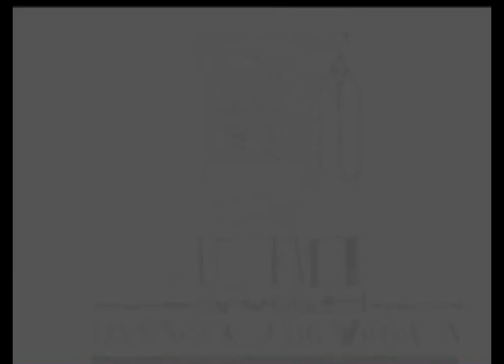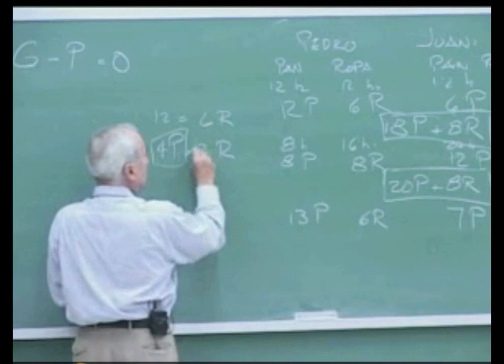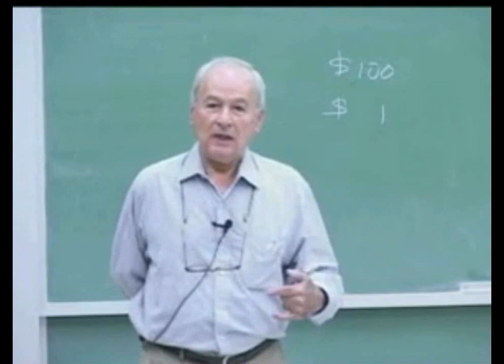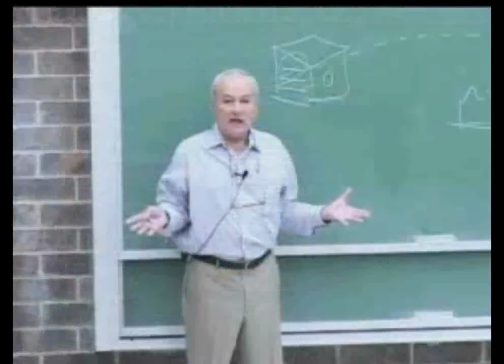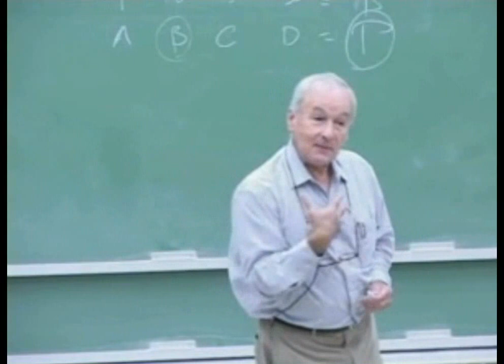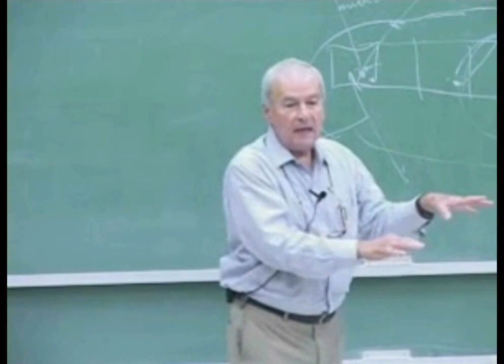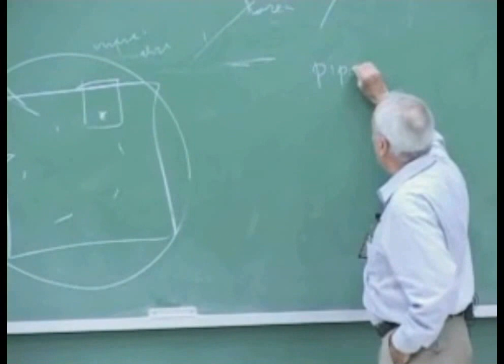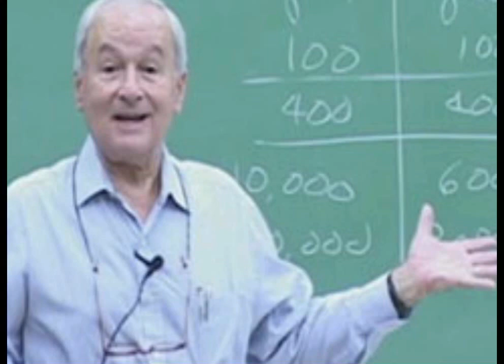Ideas esenciales del liberalismo - Prof. Manuel Ayau Cordón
Impresionante charla en la que el Prof. Manuel Ayau explica con sabiduría, autoridad y experiencia los acpectos más importantes del liberalismo. Este video no tiene finalidad comercial sino divulgativa. Está extraído del depósitos de videos de la Universidad Francisco Marroquín de Guatemala.